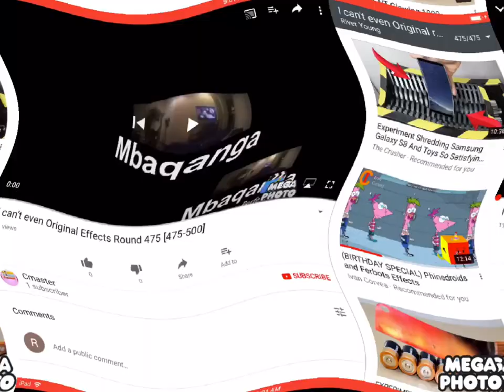I can’t even Original Effects Round 477 vs Myself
Jazz has always
Can’t believe
Know how many people